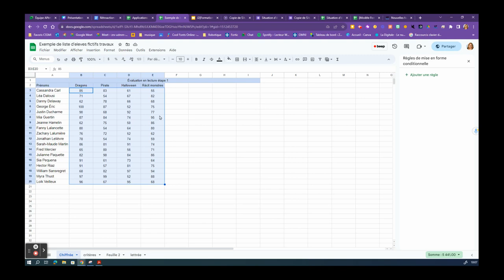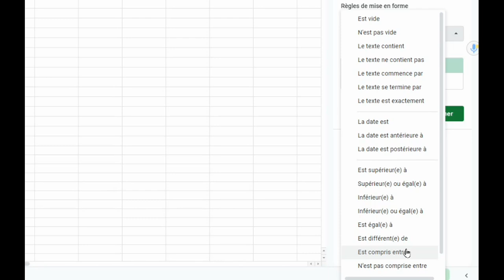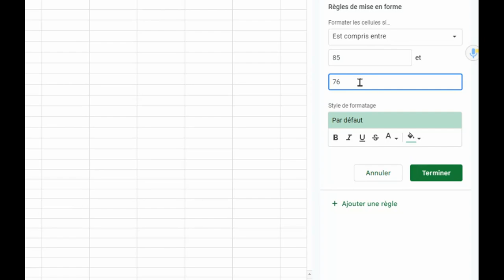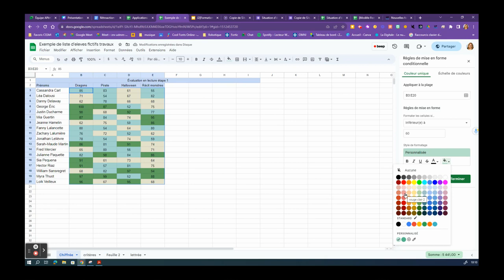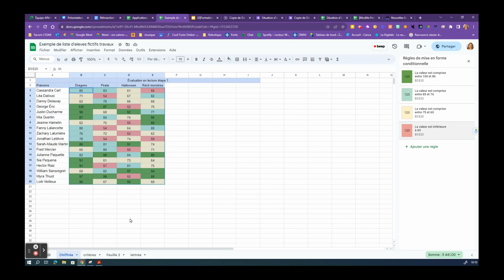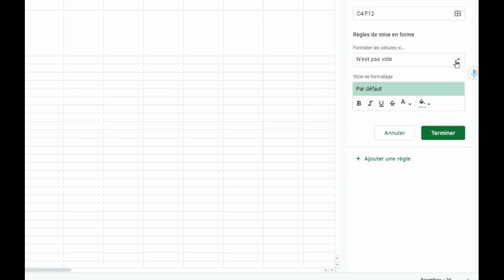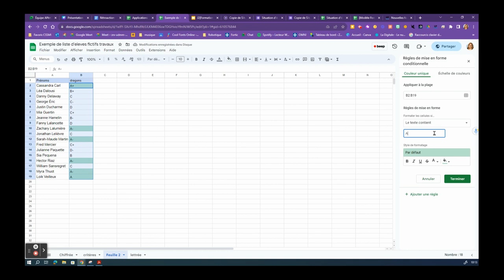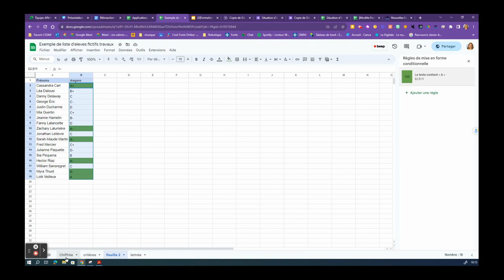Mise en forme conditionnelle avec Google Sheet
Comment mettre en couleurs les résultats chiffrés ou lettrés avec la mise en forme conditionnelle dans Google Sheet.